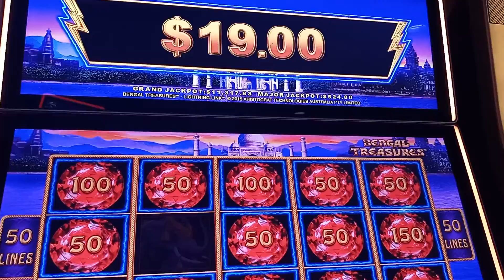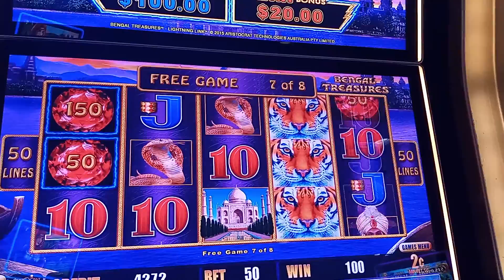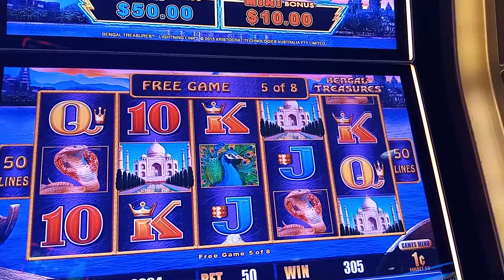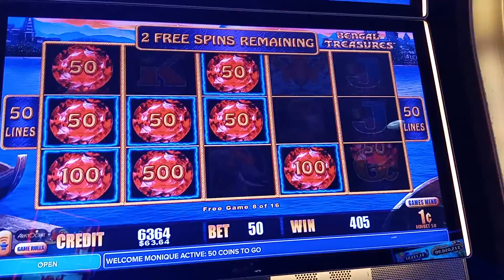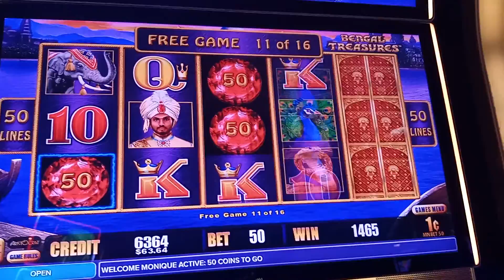look @ this winnings 💋